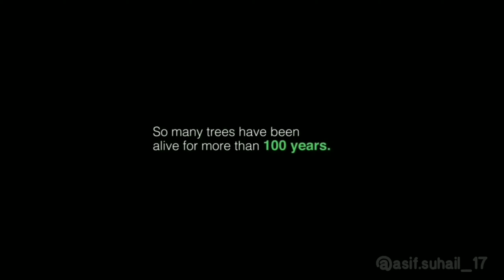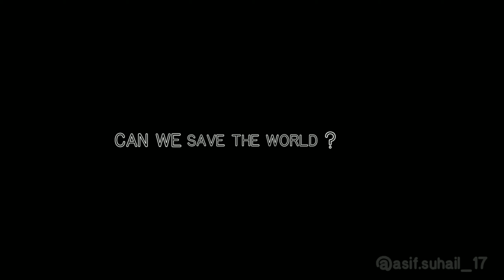Save Aarey | Save Our Planet | Asif Suhail (aarey the lungs of mumbai)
This is a small piece that I wrote and made reflecting upon what's going on in the world and how we should be aware of it and try to make it better!

CREDITS:
CSBN
NDTV
Asian Boss
Tushar Sawant  @stp_tushar